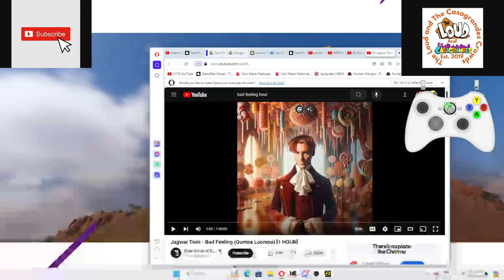the crew 2 a shoutcut street racing 01:55.038